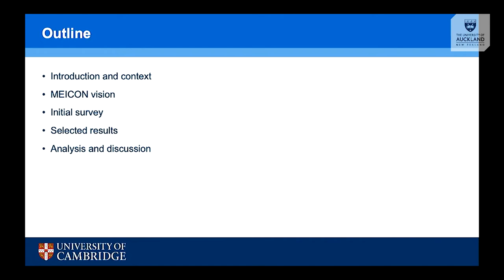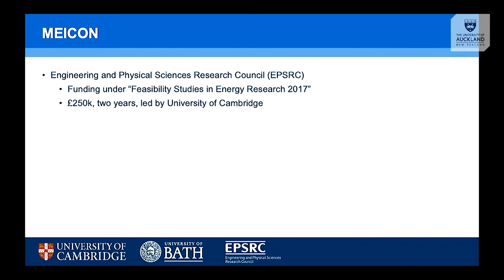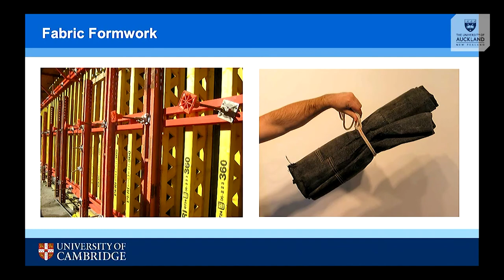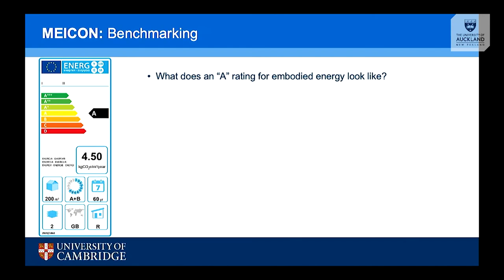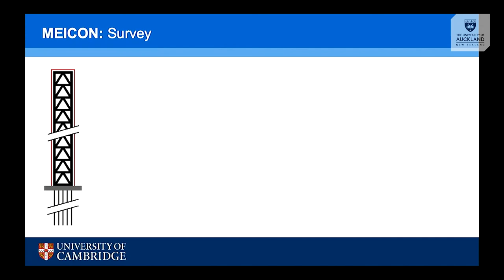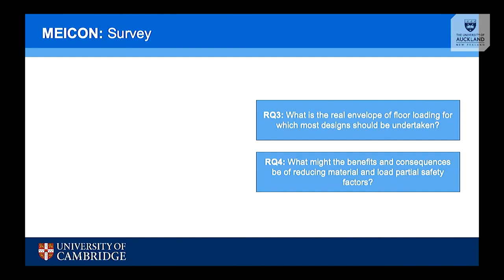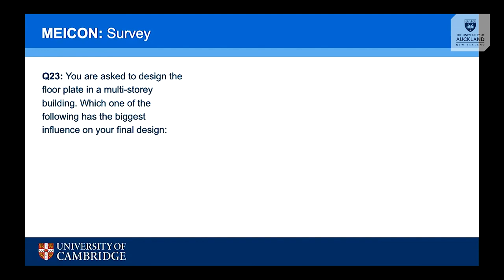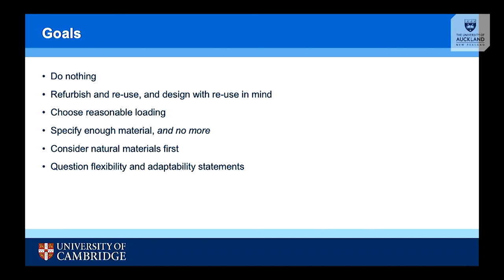John Orr - Minimising energy in construction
Research has shown that our built environment uses structural material inefficiently, with wastage in the order of 50% being common. Two plausible mechanisms are that some engineers hold individual misconceptions, or that inefficiency is a cultural phenomenon, whereby engineers automatically and unquestioningly repeat previous methods without assessing their true suitability. This talk will present results of a survey of structural engineering practitioners that examined both culture and practice in design relating to material efficiency, undertaken as part of the EPSRC funded project “Minimising Energy in Construction” (MEICON) led by Dr Orr. Our results reveal wide variations and uncertainty in both regulated and cultural behaviours. We demonstrate that embodied energy efficiency is often not
a high priority, with habitual over-design resulting in more expensive buildings that consume more of our material resource than necessary.

The first MEICON report is the beginning of a conversation. As the construction industry is poised to change significantly between now and 2025, we invite you to join us in this conversation to discover how structural engineering can grasp a significant opportunity to lead these changes. There is much that can be done to improve material efficiency and there is plenty of scope for clients to engage actively with their engineers, working constructively together with the ultimate aim of doing better projects, more efficiently, more valuably, to create mutual satisfaction.